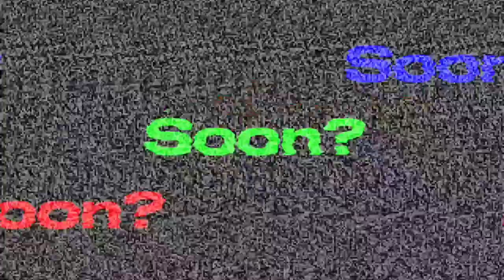UNDERCOVER Teaser trailer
Salut! Numele meu este Sorin și voi posta tot ce îmi trece prin cap pe acest canal.
Simțiți-vă liber să vă abonați la canalul meu de Youtube.